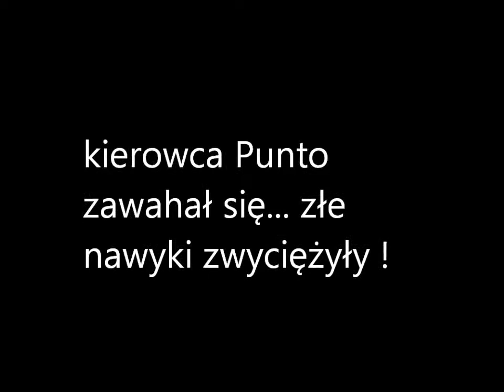AutoWrzuta daltonisci XXXIV